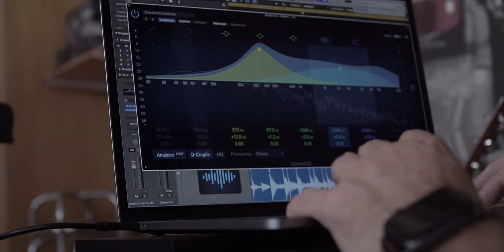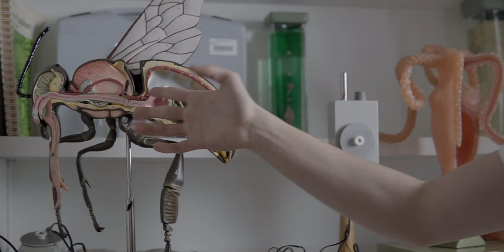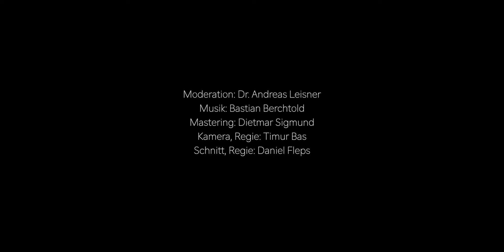Das BORG-Götzis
Wir möchten Dir mit diesem Video unsere Schule etwas näher bringen.
Mehr Informationen zu den einzelnen Zweigen findest du in der folgenden Beschreibung:
🔬 NATURWISSENSCHAFTLICH: Hier hat sich in den letzten drei Jahren einiges verändert. Es ist ein neues Schwerpunktfach, der MINT FREI DAY, entstanden.
Mastering: Dietmar Sigmund
Kamera, Regie: Timur Bas
Schnitt, Regie: Daniel Fleps
Moderation: Andreas Leisner
Vielen Dank den SchülerInnen für die Teilnahme. 🤸🏽‍♂️